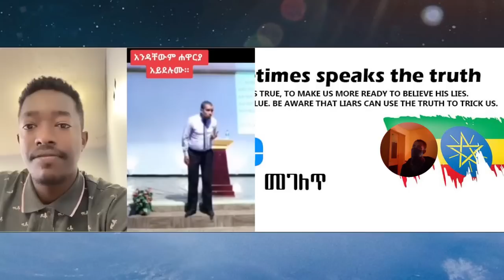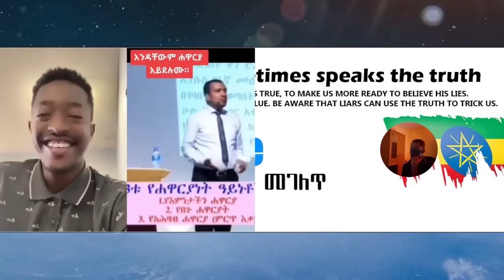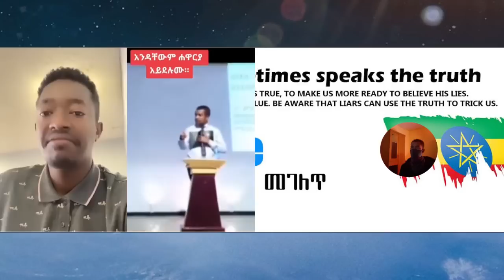ኢትዮጵያ ውስጥ አንድም ሐዋሪያ የለም | faithline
faithline
ኢትዮጵያ ውስጥ አንድም ሐዋሪያ የለም | aman shalom | ተናገር እውነቱን | speak the truth | faithline

mezmur protestant
 chiristian ethiopia
ክርስቲያን ኢትዮጵያ
 marcil tv
 Ethiopian Prophet's
Yonatan Aklilu
 presence tv
cj tv
 ኢትዮጵያ
gospel songs
 fana tv
kana tv
 kefa mideksa
 ashu winner
 vot media
 Eyu Chufa
 Ethiopia
movie
አማርኛ ፊልም
ዮናታን አክሊሉ
zehabesha
መልካም ወጣት
chiristian funny
Ebenezer Tadesse
Teddy Tadesse
Dawit Getachew
EBC
Fana Television
Zehabesha Official
Balageru Tv
Hope Music Ethiopia
Sodere TV
HONEST PICTURES
 Teddy Tadesse
Meskerem Getu
EBC
Fana Television
 MARSIL TV WORLDWIDE
 YENETA TUBE
 ZEHABESHA OFFICIAL
 ABEL BIRHANU
 DONKEY TUBE
EBS
 MIKO MIKEE
ABIY AHMED
PRESENCE TV WORLDWIDE
ANDAFTA
KANA TELEVISION
 EBC
FANA TELEVISION
ASHU WINNER PRESENCE TV CHANNEL
 DAWIT MOLALIGN
PHROPHETESS BIRTIKUAN
ንብይ ብርቲኳን
ነብይት ብርትኳን
 ETHIOPIA
 RAKEB ALEMAYEWU
ARTS TV WORLDE
ASHAM TUBE
 MARSIL TV WORLDWIDE
YENETA TUBE
 ZEHABESHA OFFICIAL
ABEL BIRHANU
 DONKEY TUBE
EBS
MIKO MIKEE
Tekeste Getnet
Awtaru Kebede
 Amharic Gospel Song
Wongel
 Gospel
 Amharic Mezmur
Ephrem Alemu
Yoseph Ayalew
Kefa Mideksa
 lily tilahun
Mesfin Gutu
Tesfaye Gabiso
 Hana tekle
 Jossy Kassa
Samuel Tesfamicheal
Yosef Bekele
 Tesfaye Chala
Temesgen Markos
Addisalem Assefa
 Azeb Hailu
 Mihiret Etafa
Tekeste Getnet
 Awtaru Kebede
Amharic Gospel Song
 Wongel
ETHIOPIAN PROPHET'S
 Guramayle ጉራማይሌ ዜና
EthioInfo
Mehreteab Asefa